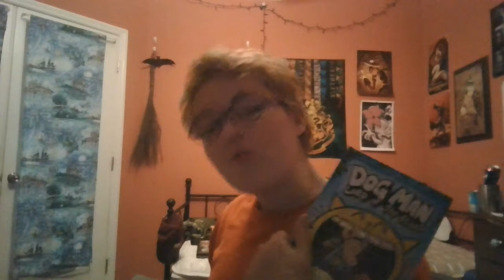Dog Man 5 : Lord of the Fleas Book Review